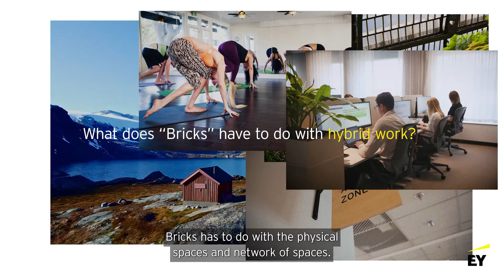What does “Bricks” have to do with physical work?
Stay up to date with news on the future of work